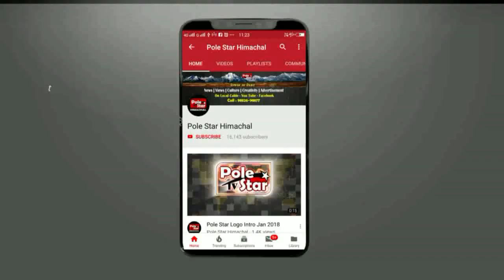आईपीएच विभाग के 180 कर्मियों को वेतन के पड़े लाले!